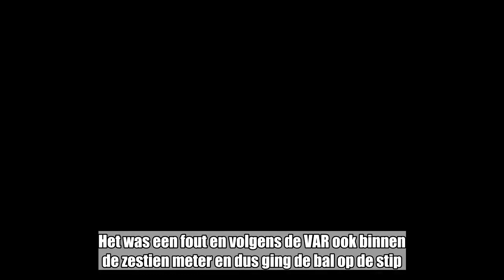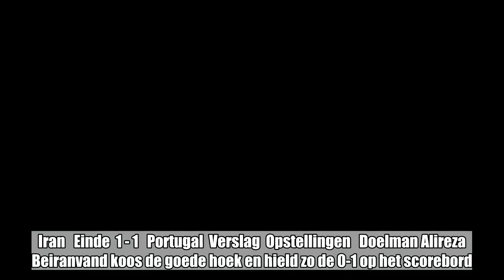Ronaldo volgt eerst voorbeeld van Messi door strafschop te missen en ontsnapt dan aan rood na ellebo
Ronaldo volgt eerst voorbeeld van Messi door strafschop te missen en ontsnapt dan aan rood na elleboog:

 Ronaldo dook in de 49e minuut tegen Iran de zestien meter in en ging over het been van Saeid Ezatolahi. Het was een fout en volgens de VAR ook binnen de zestien meter en dus ging de bal op de stip. CR7 op weg naar zijn vijfde goal op dit WK dacht iedereen, maar… Hij volgde het voorbeeld van zijn aartsrivaal Messi en miste.  Iran   Einde  1 - 1   Portugal  Verslag  Opstellingen   Doelman Alireza Beiranvand koos de goede hoek en hield zo de 0-1 op het scorebord. Lionel Messi miste met Argentinië in hun eerste match op het WK tegen IJsland al een strafschop. In de slotfase ontsnapte Ronaldo echter aan een rode kaart na een elleboogstoot aan Morteza Pouraliganji. Volgens de VAR was het echter “slechts” geel.